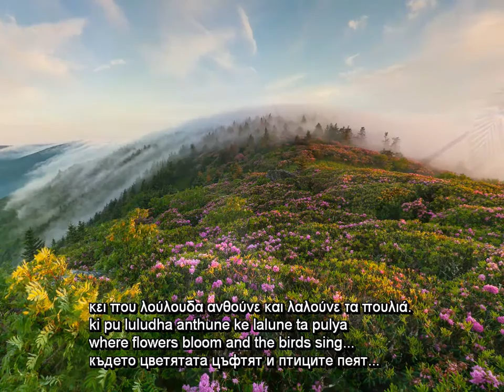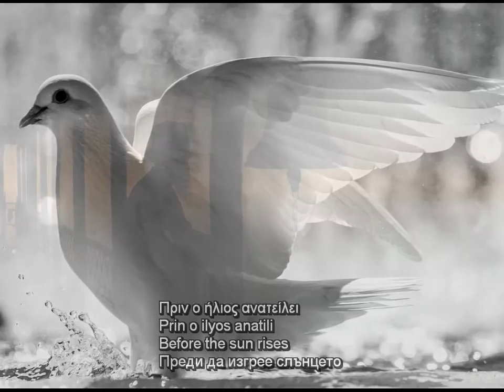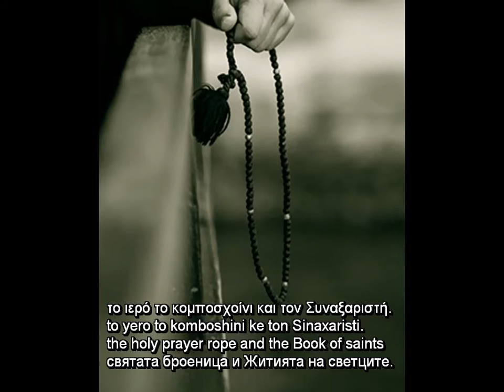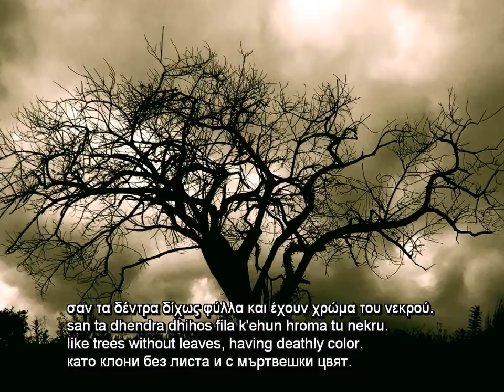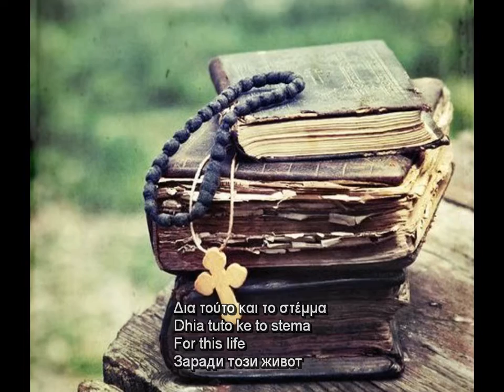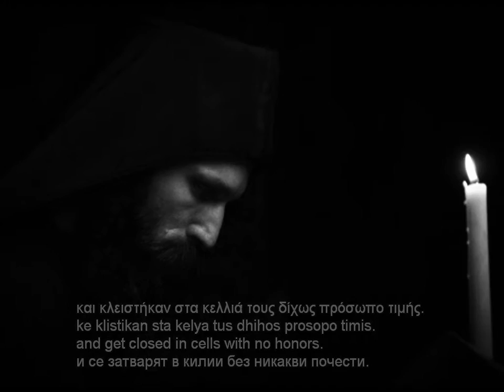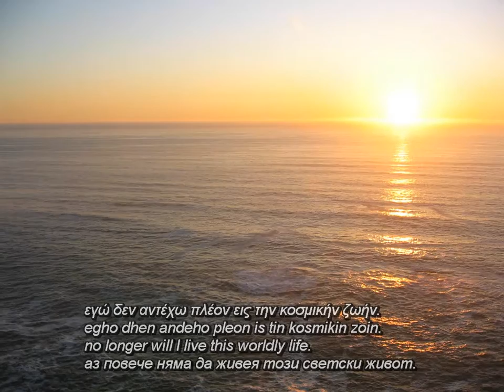Amidst the desert beauties. Greek Orthodox chant about monastic life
Amidst the dessert’s beauties/Μες της ερημιάς τα κάλλη/Mes tis erimyas ta kali. Sings Fr. Dorotheos Bourlis (from the CD "Kalogerika Akousmata"/"Monastery sounds") See lyrics and translation in the comment bellow: